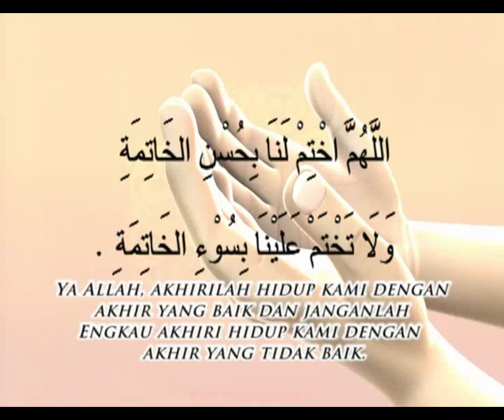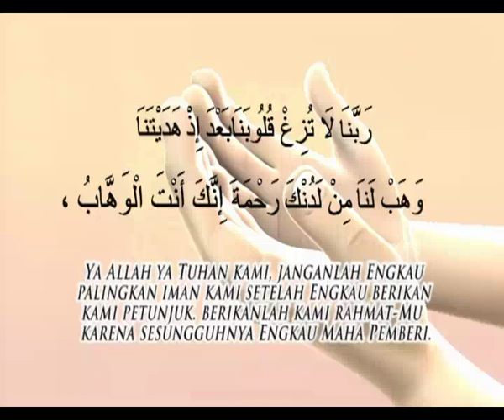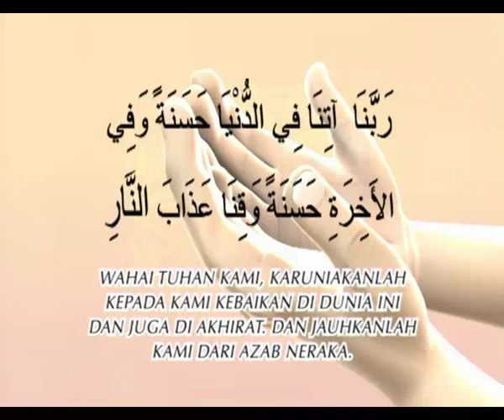11 Doa Sesudah Shalat